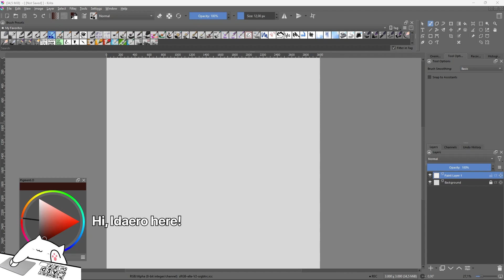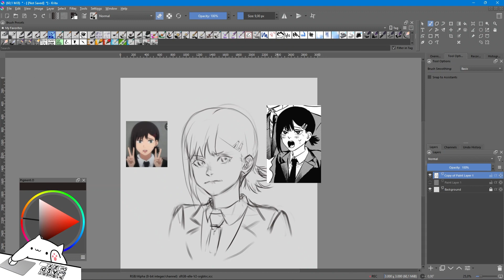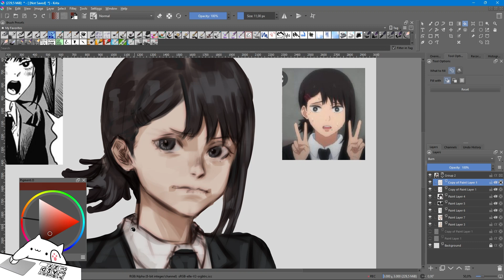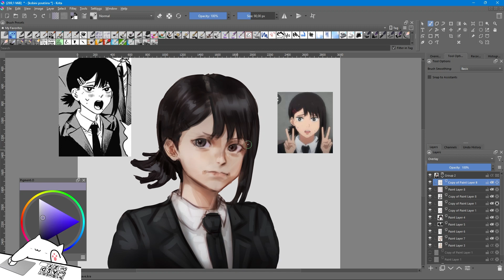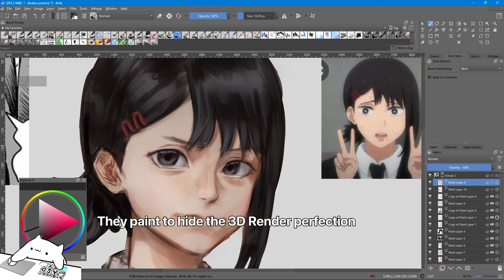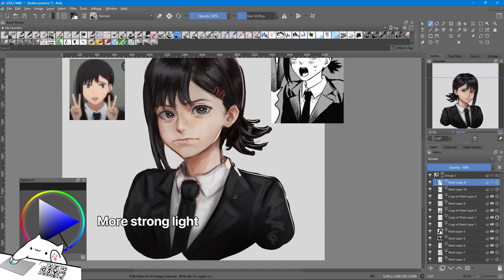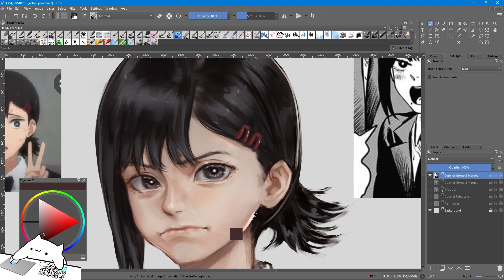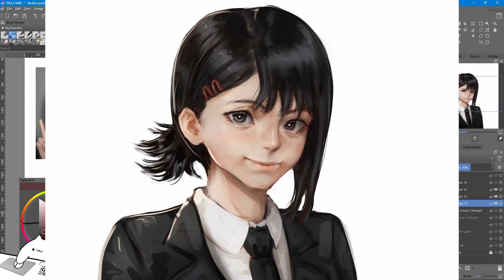How to Draw Kobeni Chainsaw Man fanart. (Fake how to tutorial)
A small artist drawing process with explanation caption / tutorials. Starting from sketch to rendering. This is 1.2x speed up with some cut on useless part. I think this considered as semi realism painting, or anime with realistic painting approach. Kinda. idk. Semi realist is really general name.

Draw with me, SATISFIED DIGITAL ART PROCESS ! ?
^ I never understand those words. What's satisfied art? Isn't it satisfying? Who is satisfied? What's draw with me and why I want to draw along with random video? Human is hard to understand o.o

Timestamps / Chapters that never works:
0:00:00 Start and sketching
0:12:15 Base layer
0:14:10 Shading hair
0:16:41 Shading skin
0:21:17 Using some layers
0:30:54 Painting process
0:55:40 Finishing and polishing
1:12:51 FINISHED in 1 hour 30 minutes o.o

I put some random music here so you can enjoy if you have same taste as me.
Music from various games: Final Fantasy, 0:07:09 Voice of Cards, 0:18:40 HARVESTELLA